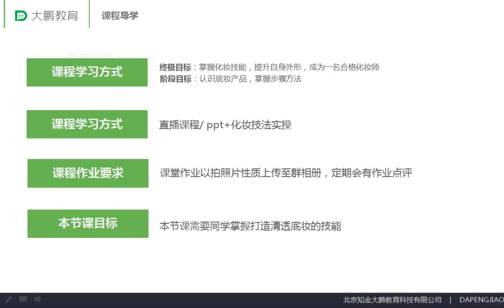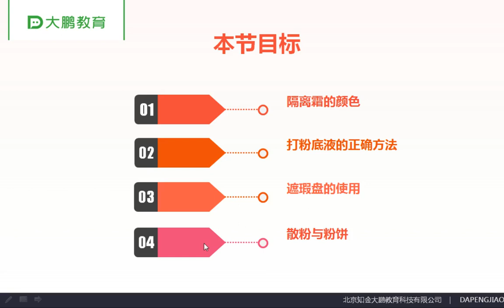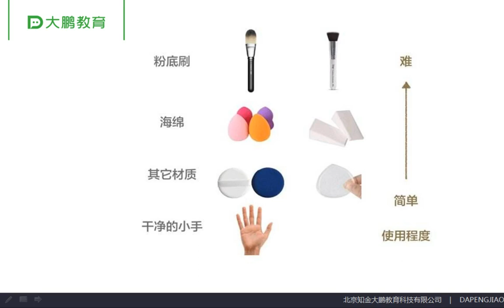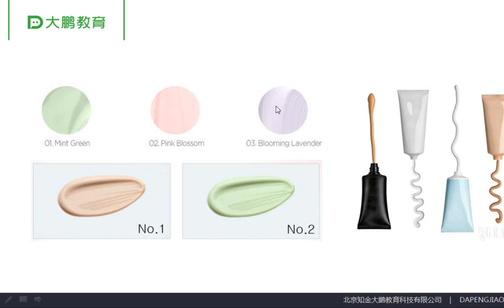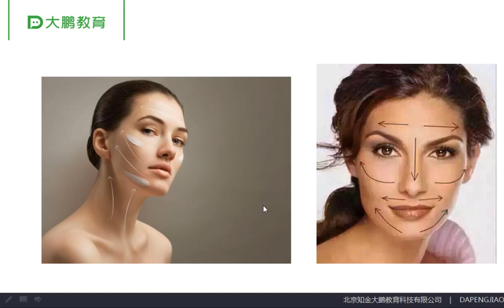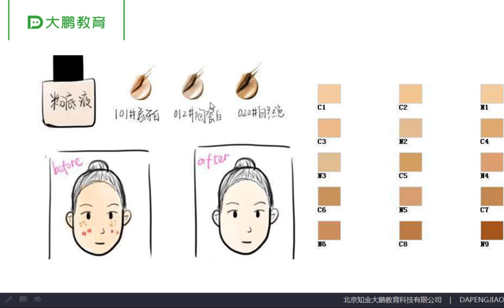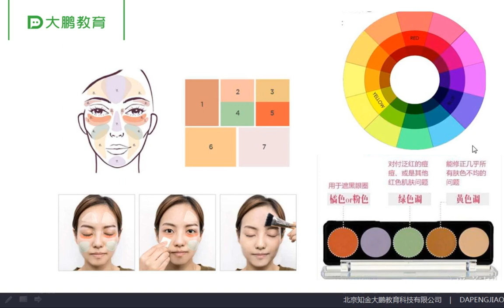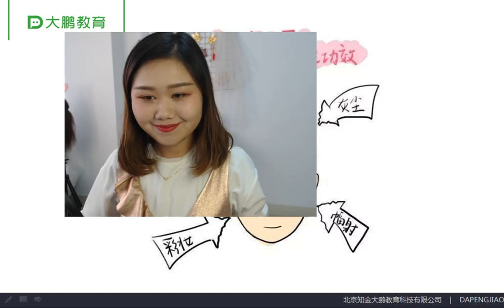完美女性派对-时尚彩妆 004 【第四节】打底妆的方法步骤